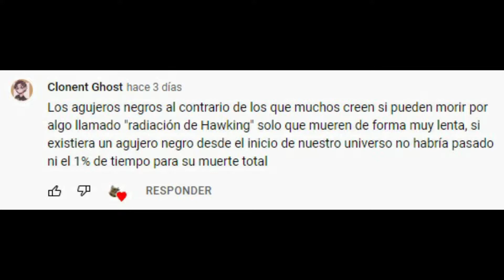MEIMUNA - Le Grand Cormoran (MysticFlipFlop Edit)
Este vidio fue idea de Moni Lapo, un saludazo al capo. tambien un saludazo a Clonent Ghost por dar tremendo datazo que no me la sabia, me quede asi: 🗿.

Aqui tienen otro vidio altoque. Un mapache bien pro y otra intro rancia. Más comentarios fuera de contexto significa mas intros de poca calidad hechos por yo, claro que si.

nosefrances ayuda